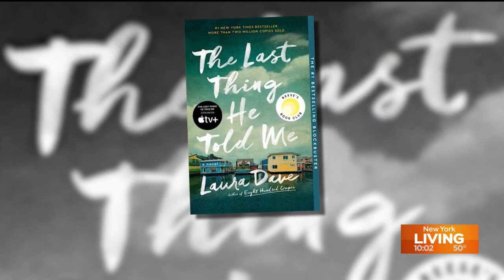Sneak peek: ‘The Last Thing He Told Me’ on Apple TV+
“The Last Thing He Told Me,” is a new Apple TV+ series starring Jennifer Garner, based on the bestselling book by Laura Dave. New York Living’s Alex Lee got a first look at the new show.